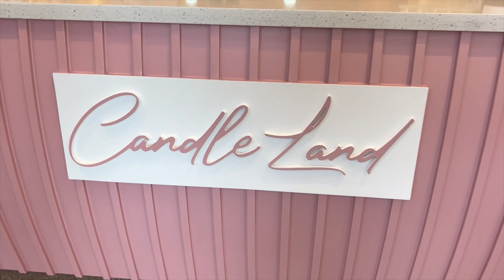VLOG: Miami Candle Making, Food, Drinks, AND NOTHING BUT VIBEZ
𝑷𝒓𝒆𝒄𝒊𝒐𝒖𝒔 𝒂𝒏𝒅 𝑱𝒂𝒏𝒆𝒍𝒍𝒆

𝑰𝒏𝒔𝒕𝒂𝒈𝒓𝒂𝒎s:

J𝐚𝐧elle

› aborig...Aboriginal Chic is on Instagram • 24 posts on their profile

𝐘𝐨𝐮𝐓𝐮𝐛𝐞 𝐕𝐢𝐝𝐞𝐨 𝐝𝐫𝐨𝐩𝐬 𝐞𝐯𝐞𝐫𝐲 𝐰𝐞𝐞𝐤, 𝐬𝐭𝐚𝐲 𝐰𝐨𝐤𝐞 ! 😘

         𝑻𝒉𝒂𝒏𝒌 𝒚𝒐𝒖 𝒇𝒐𝒓 𝒕𝒉𝒆 𝒔𝒖𝒑𝒑𝒐𝒓𝒕 𝒂𝒏𝒅 𝒘𝒆 𝒐𝒖𝒕 𝒘𝒊𝒕𝒉 𝒕𝒉𝒆 𝒗𝒊𝒃𝒆𝒛 𝒙𝒐𝒙❤️